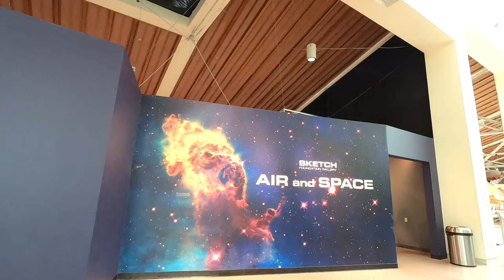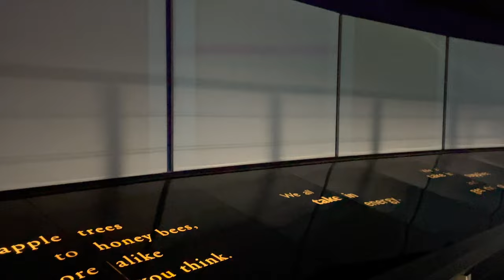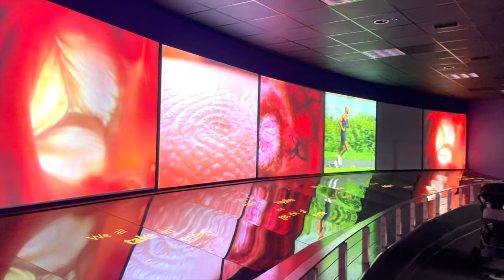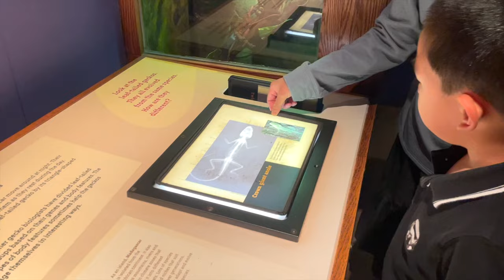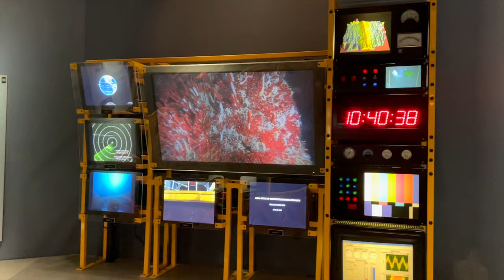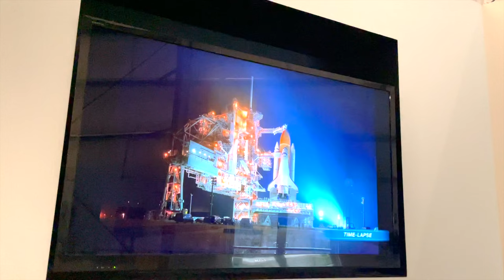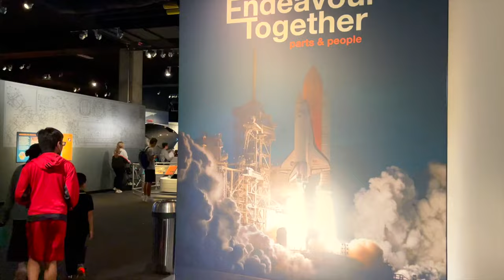CALIFORNIA SCIENCE CENTER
First time visiting the California Science Center